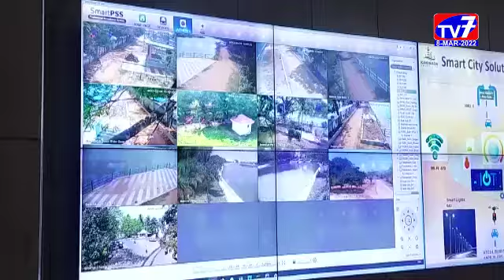కాకినాడ-|08-03-2022|TV 7 NEWS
కాకినాడ స్మార్ట్ సిటీ పరిధిలో సీసీ కెమెరాల వ్యవస్థ మరింత పటిష్టం చేయాలని జిల్లా కలెక్టర్ సి.హ‌రికిర‌ణ్  అధికారులను ఆదేశించారు.